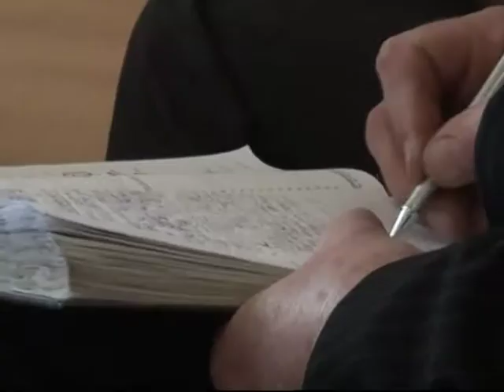Семенівка. Чи потрібно в райцентрі будувати нову ЦЕРКВУ (нарада 2013)